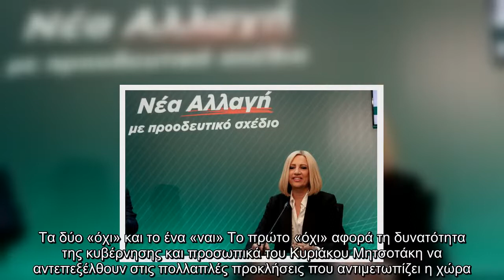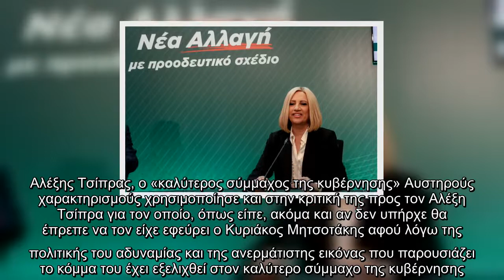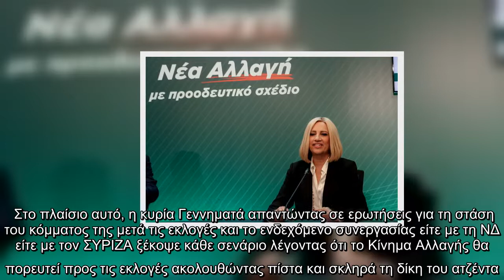Γεννηματά: Ξανά υποψήφια το 2021 – Δεν μου αρκεί το 8%